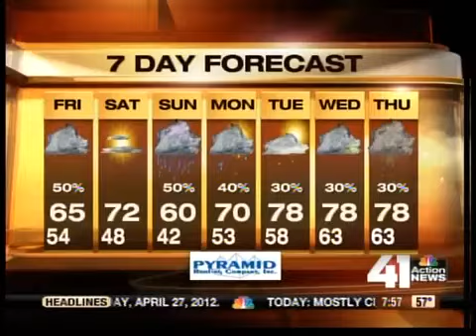Severe weather possible this afternoon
Parts of east and central Kansas and west-central Missouri are in a slight to moderate risk of severe weather for Friday afternoon, according to the National Weather Service's Storm Prediction Center.